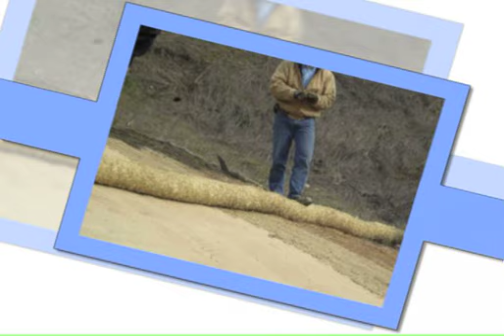SEEP COMMERCIAL.mov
Seep Water Erosion Awareness Television and Web spot